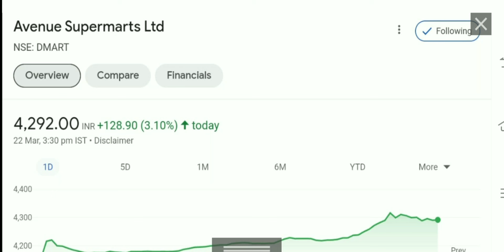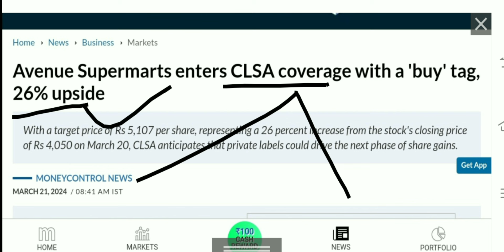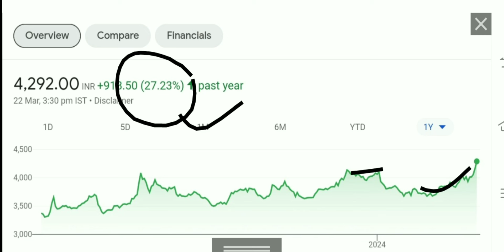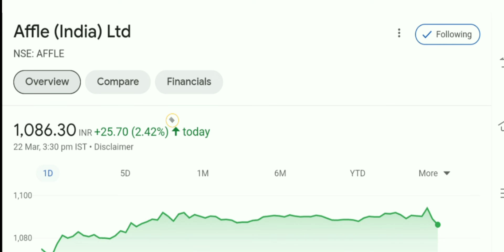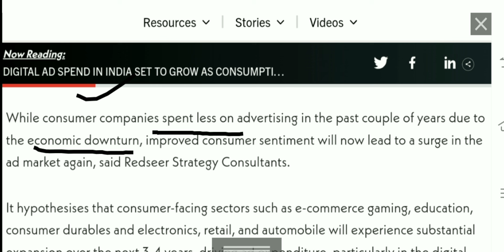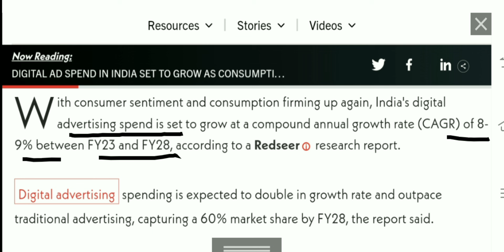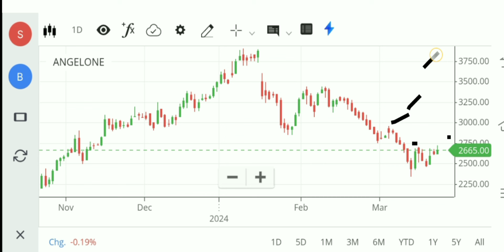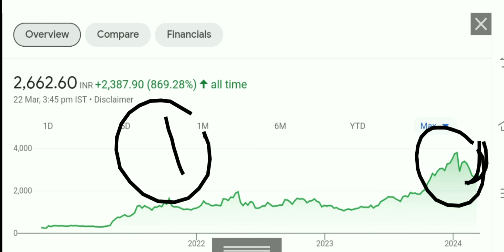demart share latest news affle India Share latest news angel one Share latest news